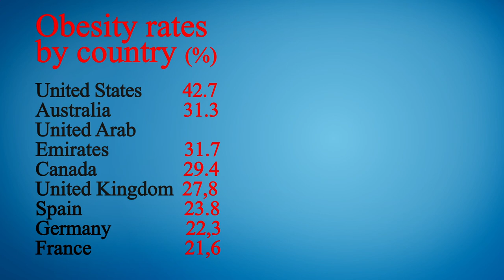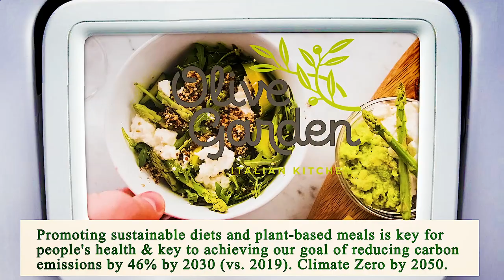Close to Me Restaurant Los Angeles 90012 CA, Los Angeles County, California, United States